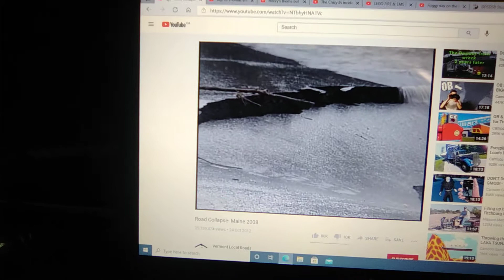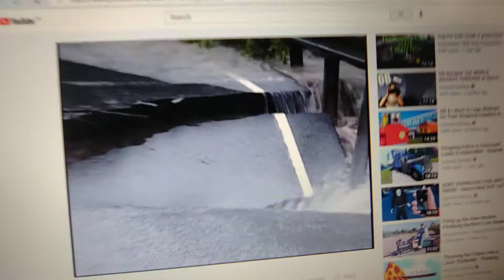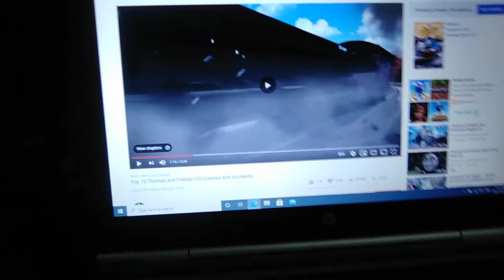camodeo saves the train from a colaspe bridge.